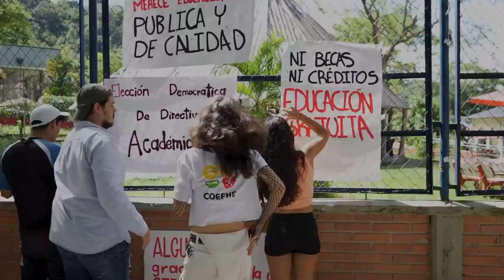Resumen de la Asamblea Popular del Oriente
Continuamos recogiendo los aportes y visiones de jóvenes por todo el país, sobre la transformación que quieren para la EducaciónSuperior de Colombia. En Villavicencio, acompañamos la AsambleaPopular del Oriente para hablar sobre la Reforma a la Ley 30.